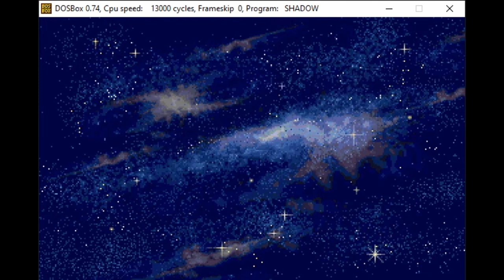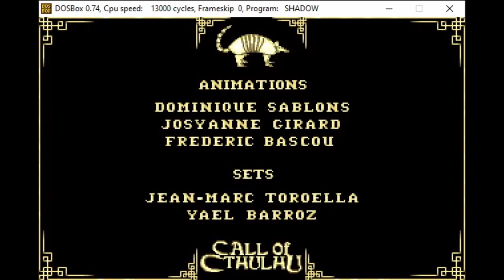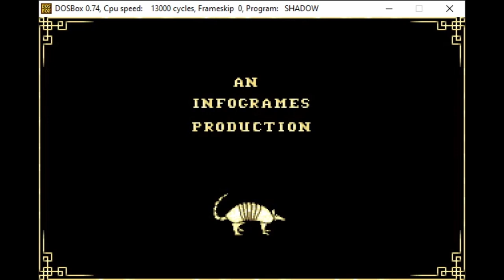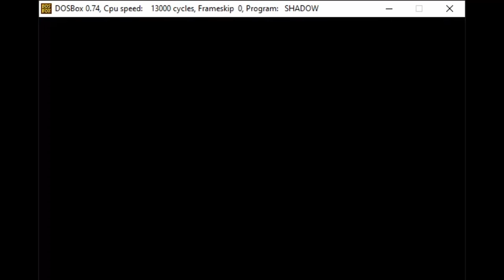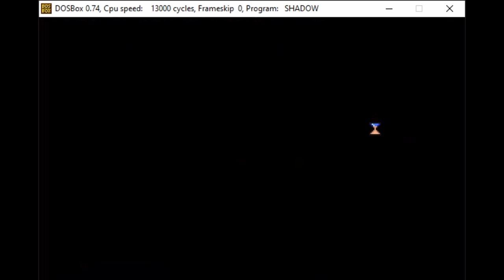CALL OF CTHULHU: SHADOW OF THE COMET ZwergiLive * Vertraue niemandem in diesem gottverdammten Dorf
Call of Cthulhu: Shadow of the Comet Streamaufzeichnung Live auf Twitch

Es ist ein sonniger Tag im Jahr 1910 im kleinen Fischerhafen von Illsmouth. In dieser kleinen, verschlafenen Stadt scheint alles ruhig und friedlich. Doch dieser Schein kann sehr täuschen. Hinter der Fassade des Friedens und des Eintrachts lauert eine schreckliche Wahrheit. Das Dorf wird aufgewühlt, als auf einmal Rätsel aus der Vergangenheit die Gegenwart heimsuchen. Man vermutet einen Zusammenhang zwischen der Rückkehr des Kometen und des Wiedererstarken der Großen Alten und der Schreckensherrschaft, die einst das Land plagte.

Am 25. März 1993 für Windows, MS-DOS, Linux, PC-98 erschienen. Sehr viel später auch auf Steam erschienen. Gespielt auf Zwergis PC.